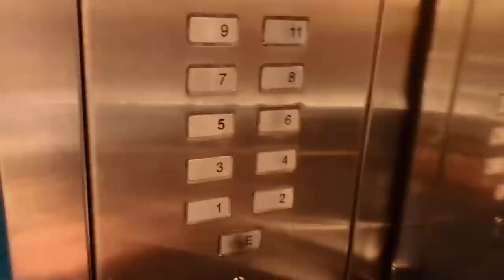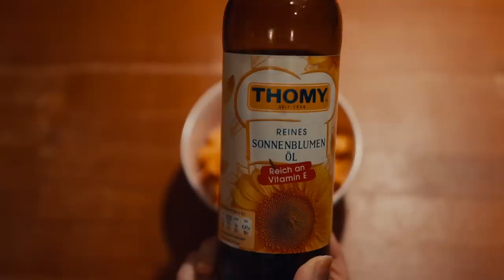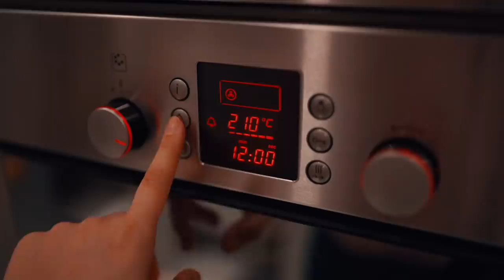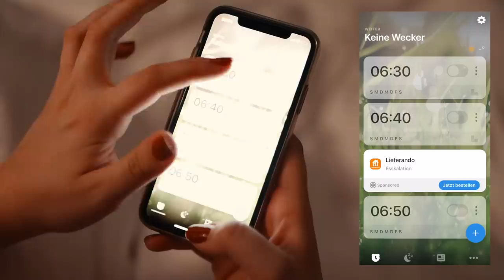MEINE HERBST ABENDROUTINE 2019 🍁 (Praxissemester)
Das letzte FallinLove Video 2019! Endlich wieder eine Abendroutine! 😍 Hope you enjoooooy!